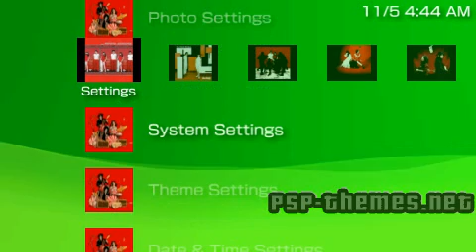PSP Theme The White Stripes PSP-Themes.NET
PSP Theme The White Stripes download The White Stripes PSP Theme for FW 3.71 (No Internet Radio) Created by RNA_15